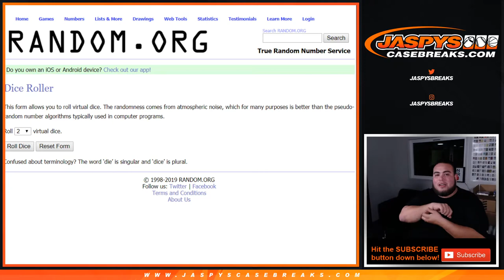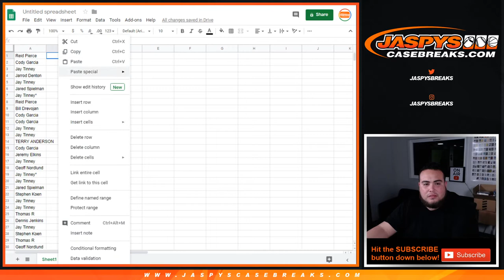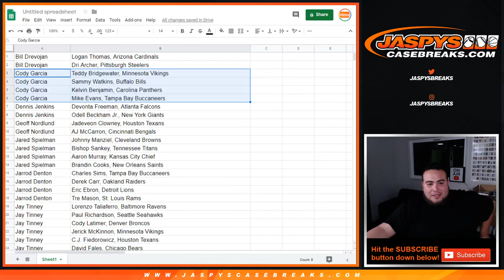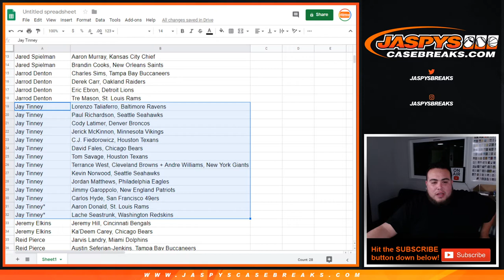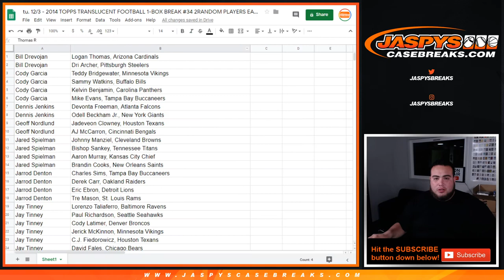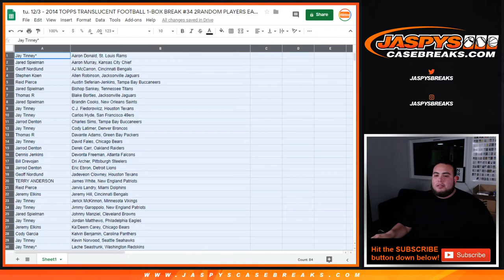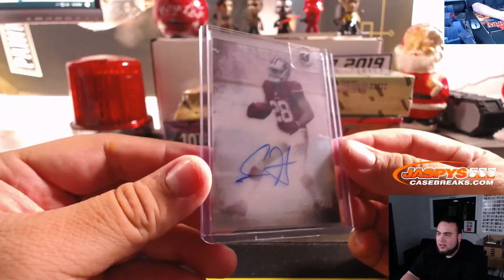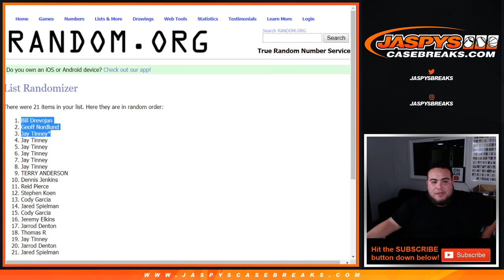TU. 12/3 - 2014 TOPPS TRANSLUCENT FOOTBALL 1-BOX BREAK #34 2RANDOM PLAYERS EACH*